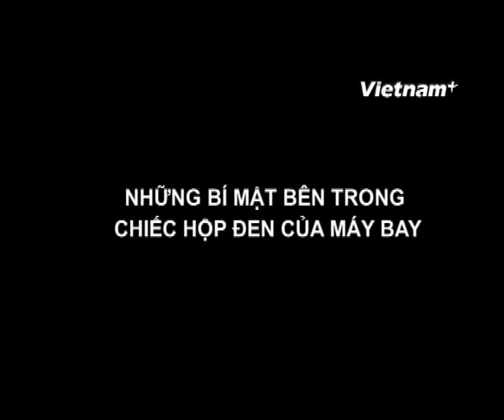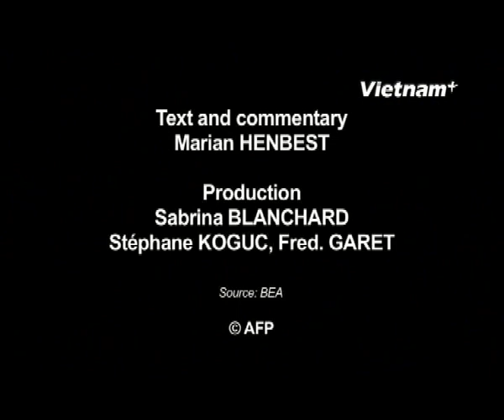Những bí mật bên trong chiếc hộp đen của máy bay - Vietnamplus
Những chiếc hộp đen máy bay đang là chủ đề thu hút nhiều sự quan tâm sau hàng loạt vụ tai nạn máy bay nghiêm tronjgg thời gian gần đây, mới nhất là vụ giám đốc điều hành của Tập đoàn Total Christophe de Margerie đã thiệt mạng ở Nga.

Phi cơ riêng của ông, một chiếc Falcon-50 đang chuẩn bị cất cánh từ sân bay Vnukovo ở Moskva thì đâm phải một chiếc máy xúc tuyết. Vụ tai nạn khiến cả 4 người trên máy bay thiệt mạng, trong đó có 3 thành viên tổ bay.

Hiện, nhà chức trách đang tiến hành điều tra chiếc hộp đen máy bay, để tìm ra nguyên nhân đích xác dẫn đến tai nạn, giống như vụ máy bay mang số hiệu MH17 của Malaysia Airlines bị bắn hạ trên bầu trời Ukraine hồi tháng Bảy vừa qua.

Thiết bị giám sát hành trình bay, còn gọi là hộp đen, là một thiết bị được lắp đặt trên máy bay để ghi lại các hoạt động xảy ra trong suốt chuyến bay.

Những thông tin này sẽ được sử dụng tới trong trường hợp máy bay gặp sự cố hay tai nạn.

Các máy bay vận tải thương mại có hai loại hộp đen, thường được gắn ở phía sau máy bay, bao gồm:

- CVR (hộp ghi giọng nói trong buồng lái) ghi lại các đoạn đối thoại của phi công, các âm thanh và thông báo phát ra từ buồng lái.

- FDR (hộp ghi dữ liệu máy bay) ghi lại hàng loạt các chi tiết kỹ thuật của chuyến bay như độ cao của máy bay, tốc độ, nhiệt độ và đường bay.

Tổng độ dài ghi âm của hộp CVR là 2 tiếng đồng hồ, với hộp FDR thời gian này là 25 tiếng.

Được thiết kế để bảo vệ những dữ liệu đã được ghi, kể cả trong trường hợp máy bay gặp nạn, hộp đen có thể chịu được nhiệt độ rất cao khi máy bay bốc cháy, hoặc chống thấm nước khi bị chìm ở độ sâu lên tới vài nghìn mét.

Hộp đen còn được gắn đèn báo hiệu để hỗ trợ cho công tác tìm kiếm dưới đáy biển. Cứ mỗi giây, thiết bị này lại phát ra một tín hiệu và lan ra như một xung động dưới nước, kéo dài trong ít nhất 39 ngày./.